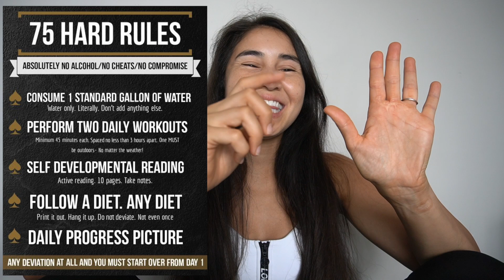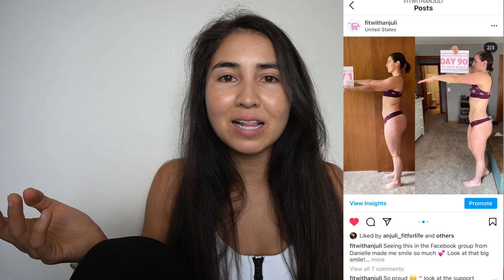75 HARD: Intro, My Honest Thoughts, Recommended Books & Advice For Fat Loss (NOT 75HARD)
I don't know if I'll finish this - it's unnecessary & unsustainable. A lot of people ask me for my thoughts on it so I thought I would give it a go. BUT I think every one can benefit from the basics water, movement, whole foods & reading. I wouldn't recommend it but thought I would give it a go :) FROM UNDER $2/Day